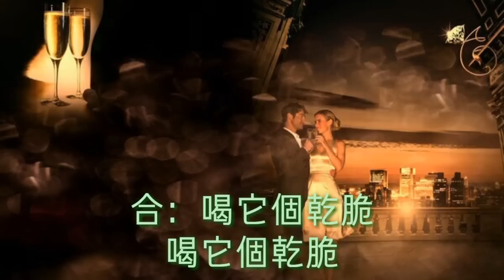《 幸好有你陪 》演唱：過客/望海高歌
幸好有你陪 - 过客/望海高歌

词：轻云望月
曲：轻云望月
编曲：望海高歌
发行：北京吉瑞文化

过客：

常为生活压力疲惫

总会感觉意冷心灰

幸好有你有酒相陪

今夜月色才更妩媚

望海：

总有太多事事非非

各种滋味谁能体会

漫漫长路雨打风吹

痛到心碎也不流泪

合：

人生能有几回醉

何不潇潇洒洒举起杯

过客：

不管明天该如何面对

望海：

让我们一起不醉无归

合：

人生能有几回醉

何不痛痛快快喝一回

过客：

不管昨天有多少负累

望海：

统统卸载放进手中杯

合：

喝它个干脆

合：

人生能有几回醉

合：

人生能有几回醉

合：

喝它个干脆

喝它个干脆